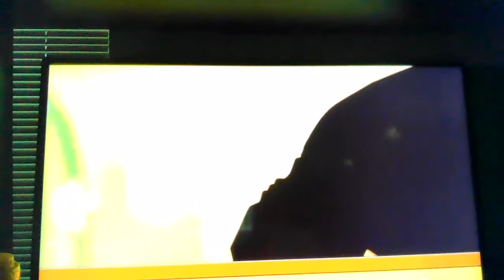Robot Revenge Sniper Mate Reacts to Chucky Vs Woody Rap Battle! (Bonus Episode)